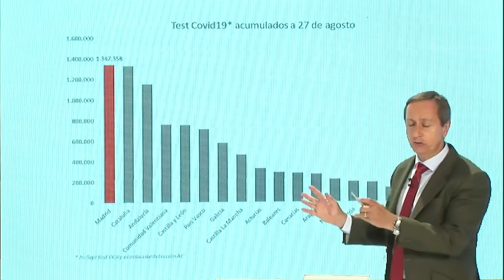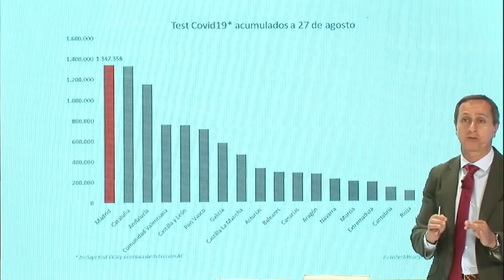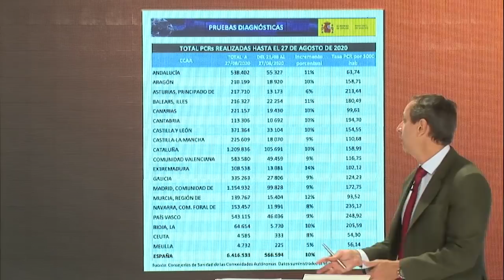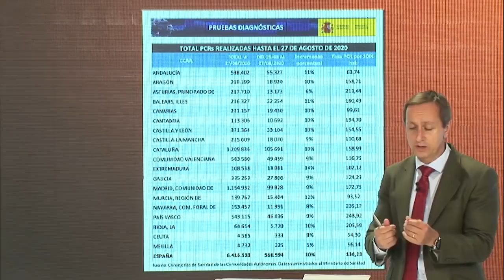BESTIAL, CARLOS CUESTA SACA A LA LUZ LA GRAN MENTIRA DE SÁNCHEZ Y EL PSOE PARA TUMBAR A MADRID